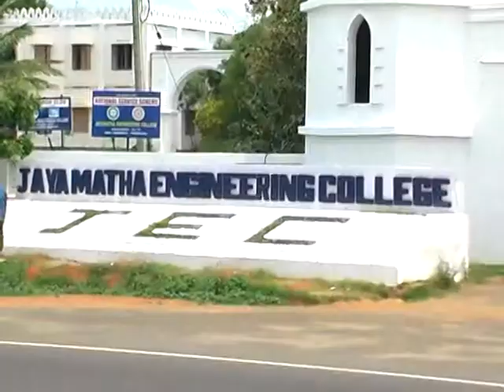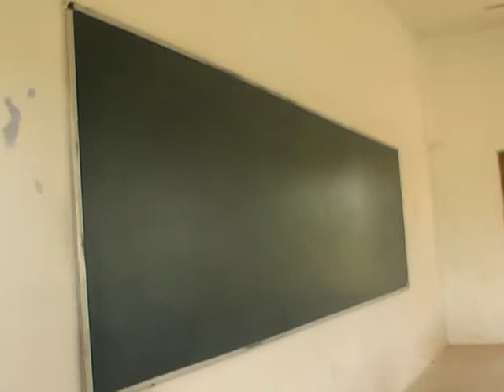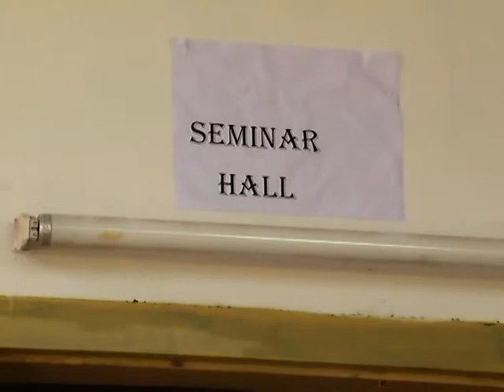Jayamatha Engineering College, Kanyakumari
Muppandal
Aralvaimozhi - 629 301
Kanyakumari District.